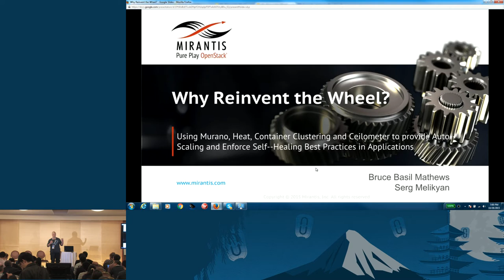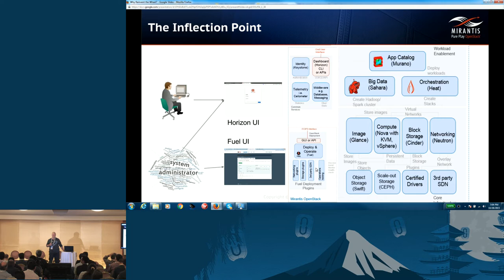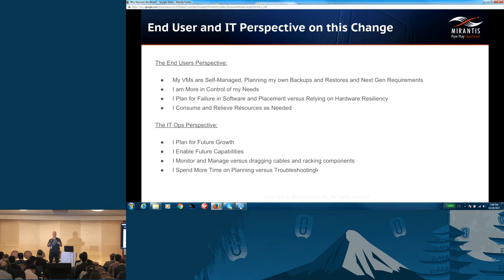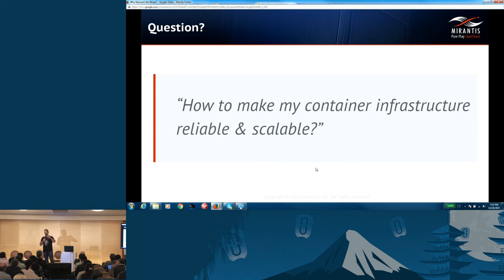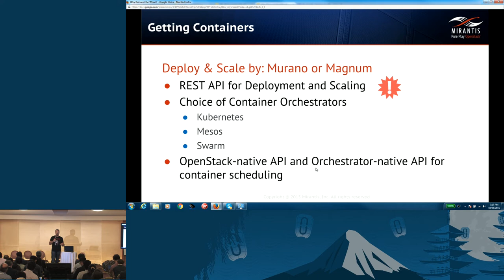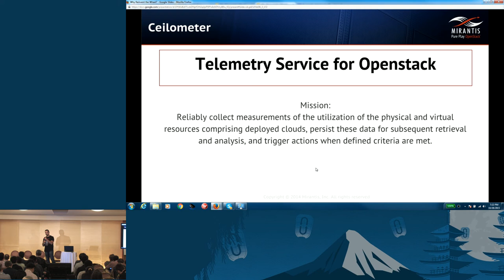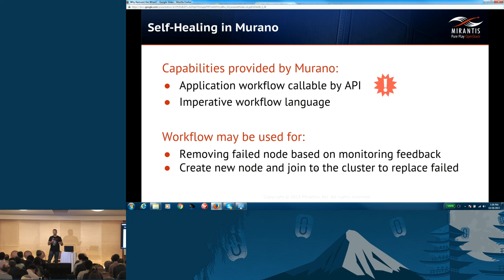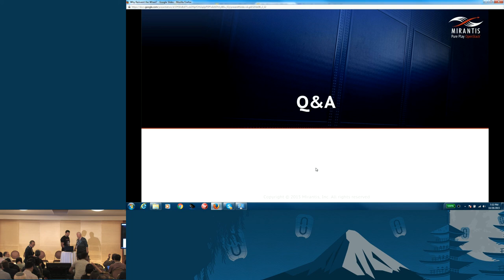Why Reinvent the Wheel? Using Murano, Heat, Container Clustering and Ceilometer to Provide Auto-scal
Many applications still in use today were constructed before web&shy;scale IT designs were more prevalent and therefore lack the features and flexibility of cloud&shy;developed applications.

Traditionally, these applications would need to be completely re&shy;written or redesigned to incorporate modern auto&shy;scaling and self&shy;healing functionality into the application service itself.

In this talk, we will look at:

Taking advantage of current capabilities founded on available OpenStack